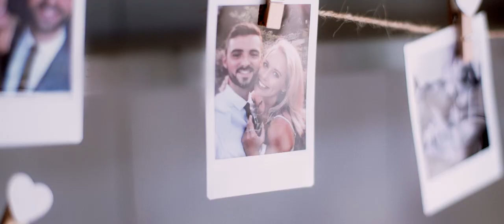Sarah + Lewis // Tudor Barn, Burnham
A stunning wedding at the romantic Tudor Barn in Buckinghamshire.